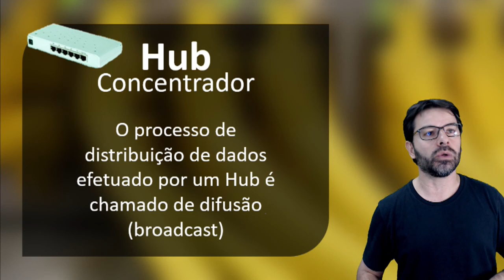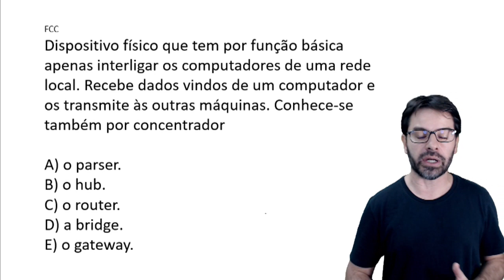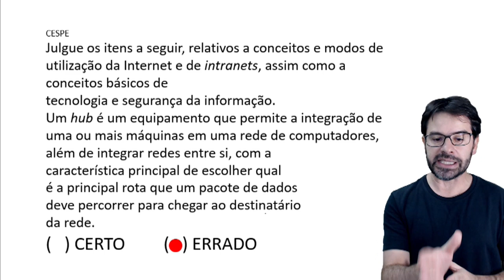Conceitos Básicos de Informática para Concursos 2020 - Aula 94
Nesta videoaula sobre conceitos básicos de informática para concursos de 2020 o professor Rodrigo Schaeffer fala sobre o HUB nas redes de computadores. Você também acompanha a resolução de questões sobre o assunto descrito na aula.